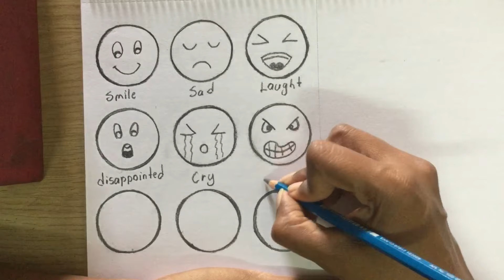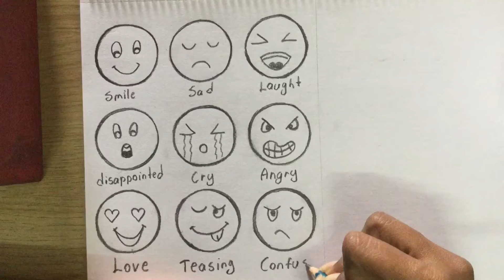Face expression for kids part 1 #13